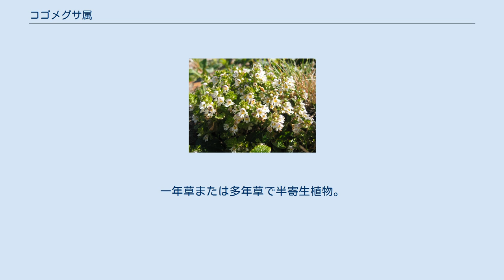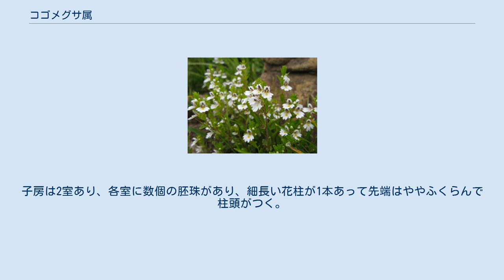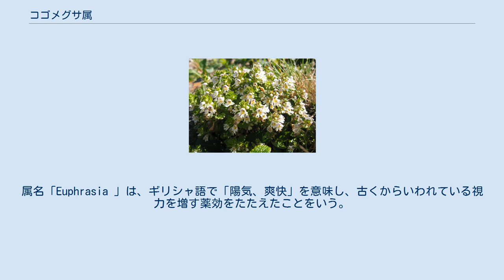コゴメグサ属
コゴメグサ属（学名：Euphrasia 、和名漢字表記：小米草属）は、ハマウツボ科の属の1つ。
一年草または多年草で半寄生植物。
 従来の新エングラー体系、クロンキスト体系では、コゴメグサ属はゴマノハグサ科に含められた。
 一年草または多年草で草原にはえるごく小型の草本。
一年草のものは茎がわずかに分枝するか、または分枝しないで直立する。
多年草のものは根ぎわで分枝して株をつくり、枝は四方に斜上して広がる。
葉は対生し、狭披針形から広卵形で小型、ほとんど葉柄がなく、2-6対の鋸歯がある。
上部の葉は小さく、上にいくにしたがって苞葉となる。
 茎の上部に花穂をつくり、花柄のない花をつける。
萼は鐘形または筒形となり、4裂する。
花冠は上唇が2裂、下唇が3裂した唇形となる。
上唇はかぶと状となり、花冠裂片は反り返り、下唇は開いて先端が3裂し、裂片は長楕円形となり先端は浅くへこむ。
雄蕊は上唇内に4個あり、下側2個がやや長い。
子房は2室あり、各室に数個の胚珠があり、細長い花柱が1本あって先端はややふくらんで柱頭がつく。
果実は扁平な倒卵形、楕円形または長楕円形の蒴果で、果実と同長か3分の2ほどの長さの萼に包まれ、蒴果は胞背裂開して3-10数個の種子を出す。
種子は長楕円形で縦の条があって灰白色になる。
 世界の温帯から寒帯に広く分布し、約200種知られる。
日本には10種ある。
 和名（別名）、学名はYistによる。
 和名コゴメグサ属の「コゴメグサ」は、小米草の意で、白色の小さな花が米粒を思わせることによる。
イブキコゴメグサについて「コゴメグサ」の別名が使われることがあるが、江戸時代は種類を細かくしないですべてコゴメグサと呼んでいたためであり、「コゴメグサ」は属全体の名として使うべきであるとしている。
属名「Euphrasia 」は、ギリシャ語で「陽気、爽快」を意味し、古くからいわれている視力を増す薬効をたたえたことをいう。